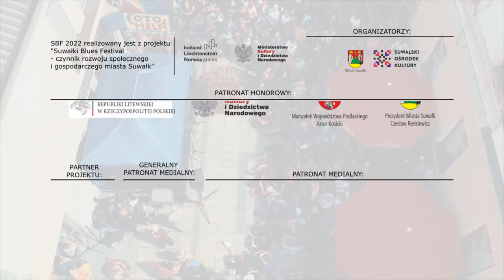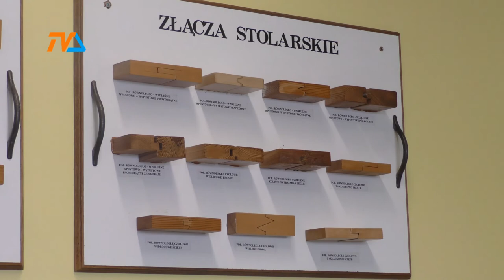Co z tą branżówką? |TVSUWAŁKI